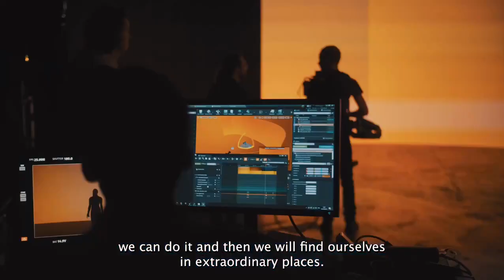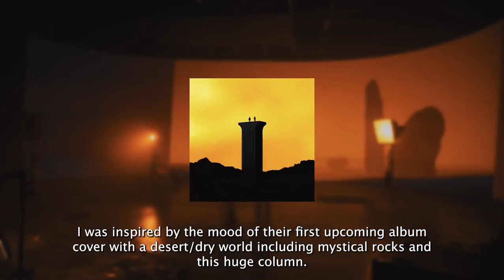VPH - Making Of - Ofenbach Love Me Now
Découvrez le making of du nouveau clip de OfenBach « Love Me Now ». Le challenge de ce clip a été de faire un clip iconique sans trop d’histoire ou de fil conducteur mais avec un aspect esthétique prononcé. OfenBach a voulu tester la production virtuelle après avoir vu le film The Mandalorian qui a été tourné exclusivement grâce à la production virtuelle. Ils ont donc pu voyager dans des endroits extraordinaires sans bouger des locaux de la virtual production house. Certaines parties du décor étaient bel et bien réelles comme la console de mix vintage recouvertes de plantes.